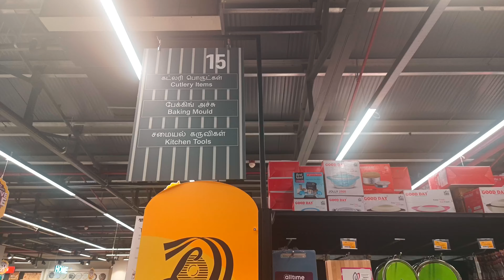🤗இந்த Mall la இவ்வளவு இருக்கா 😱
LuLu hyper market coimbatore